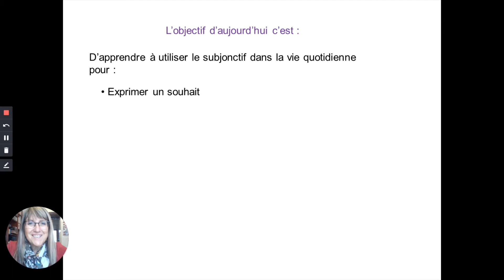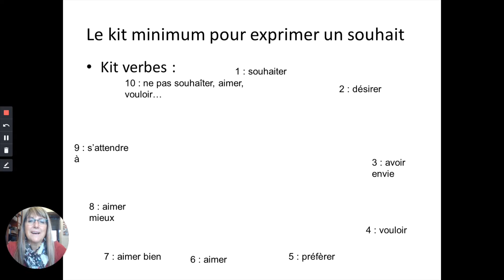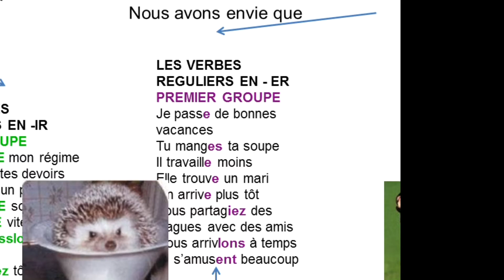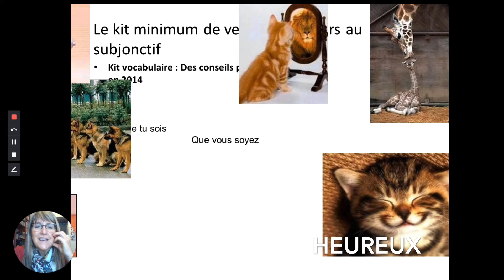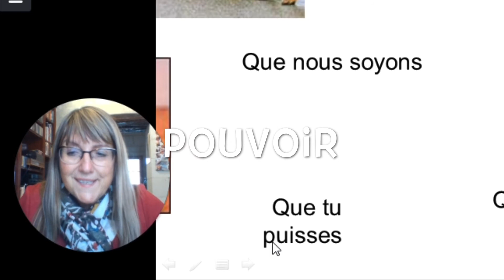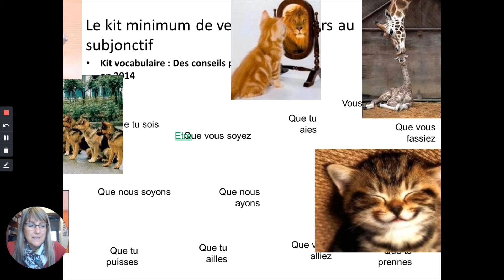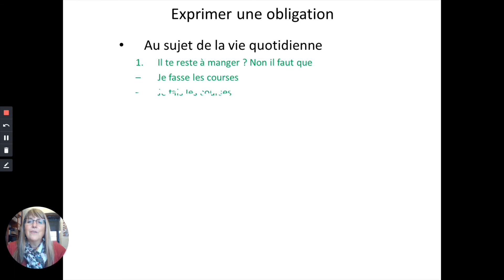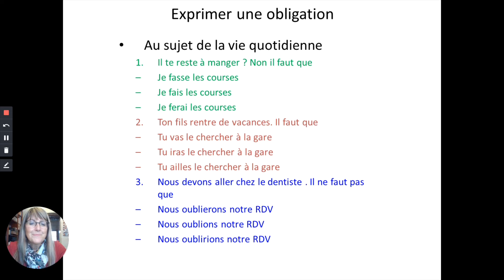Le subjonctif en français - Dialoguez avec le subjonctif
Oui tu as besoin d’apprendre le subjonctif en français si tu veux passer du niveau intermédiaire à avancé!
Non, le subjonctif n’est pas seulement utilisé à l’écrit mais pour DIALOGUER dans la vie quotidienne .
Dans ce premier tutoriel vidéo sur le subjonctif , je t’explique les deux utilisations principales : pour exprimer un souhait et une obligation.
Si tu cliques sur ce lien , tu vas trouver une carte visuelle pour tout ce qu’il faut savoir pour la conjugaison du subjonctif en français !

Yes you need to learn the French subjunctive if you want to move from the intermediate level in French to the advanced level !
No, the French subjunctive is not only used for writing but really for daily life DIALOGUES
In this first video tutorial about the French subjunctive, we are looking into 2 main uses : to express wishes and obligations
And finally if you click on this link , you will find an exhaustive mind map about the conjugation of the French subjunctive

Comment suivre mes actualités / How to follow my news

 Qui suis-je ? Je m’appelle Sylvie Reeves mais je suis bien française ! En fait, mon nom de jeune fille est Paris ! Je m’appelle Reeves car j’ai eu le bonheur d’épouser un anglais il y a bientôt 30 ans .J’ai une véritable passion pour les langues depuis l’âge de 12 ans et j’en ai 59 . J’adore enseigner les langues! Depuis fin 2017, je réalise mon rêve d'accompanger les francophiles passionnés du monde entier comme vous dans l'apprentissage et le perfectionnement de votre français .J''accompagne également les français qui apprennent l'anglais pour des raisons personnelles ou professionnelles depuis plus de 30 ans!